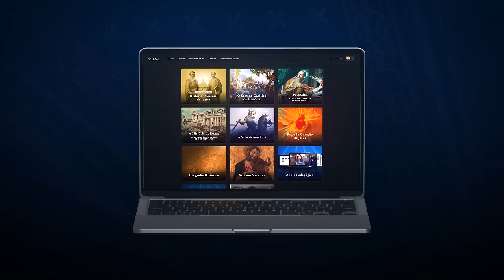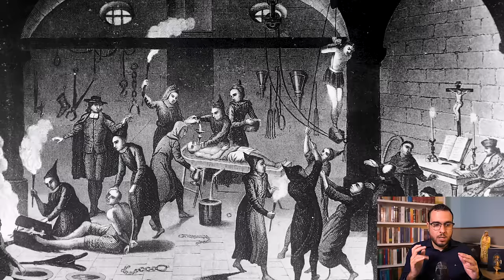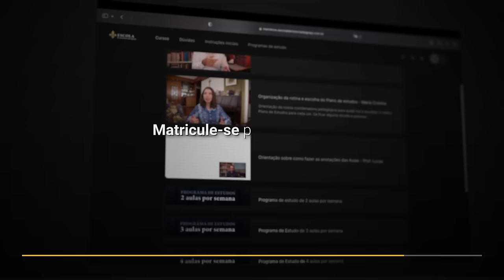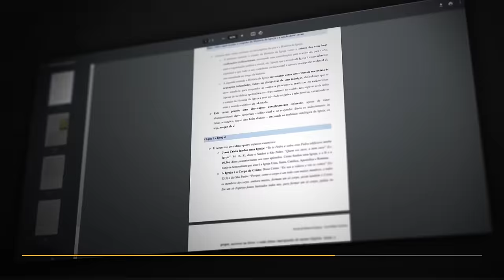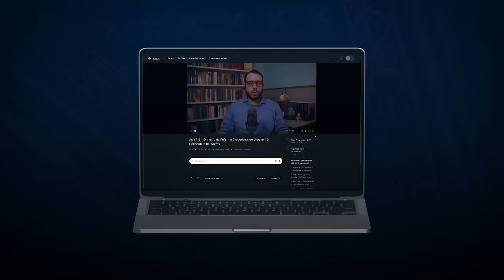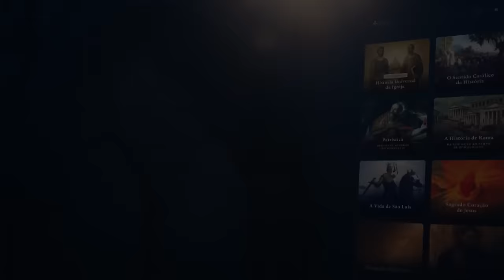INQUISIÇÃO MEDIEVAL: ORIGEM, PROPÓSITO E FUNCIONAMENTO | Aula 2/4 - Lendas Negras Medievais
No imaginário popular, a Inquisição ainda é lembrada como um dos traços mais terríveis e típicos da Idade Média. Ela seria a instituição medieval "por excelência", um terrível instrumento inventado pela Igreja Católica para reprimir as mentes mais esclarecidas e assegurar seu controle sobre as massas, mantendo-as na ignorância.

Mas em primeiro lugar, durante quase toda a Idade Média, não havia Inquisição. Ela foi criada apenas no século XIII, no final desse período histórico.

E se por um lado a imagem da Inquisição condenando milhares de inocentes à fogueira não passa de uma lenda grosseira, de outro, não devemos tentar defender a Igreja com alegações genéricas e superficiais, dizendo que este foi o tribunal mais justo que já existiu, ou que nenhum inquisidor jamais se excedeu em suas funções, nem algo do gênero.

Nesta aula o prof. Lucas explicará a origem, o contexto e os métodos da Inquisição Medieval.